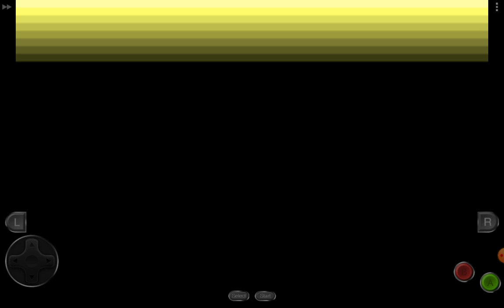Comienza la aventura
Pokemon  zafiro